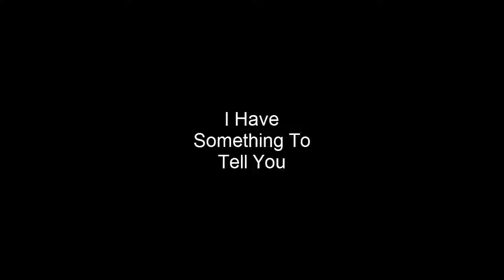Subscribe For Sakes!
Please ;3;